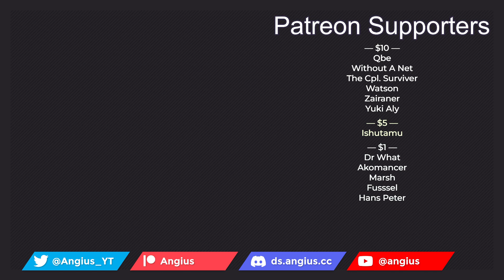Unnamed Memory — episode 4 — Creating The Perfect Foil — blind reaction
"My wish as champion is for you to descend the tower and be my wife."

Climbing a deadly tower, Oscar seeks the power of its master, the Witch of the Azure Moon. He hopes her incredible magic can break a curse that will kill any woman he takes for a wife. When the prince sees how beautiful Tinasha is, though, he has a better idea-since she's surely strong enough to survive his curse, she should just marry him instead! Tinasha isn't keen on the idea, but agrees to live with Oscar in the royal castle for a year while researching the spell placed on the prince. The witch's pretty face hides several lifetimes of dark secrets, however-secrets that begin resurfacing...

Also known as アンネームドメモリー, Unnamed Memory: The Witch of the Azure Moon and the Cursed Prince, Unnamed Memory 無名記憶

Tentative schedule of my reactions and commentaries:

Monday        | Sentai Daishikkaku
Tuesday        | Yuuki Yuuna
Wednesday  | Spice and Wolf
Thursday      | Unnamed Memory
Friday           | Mysterious Disappearances
Saturday      | Kaijuu 8-gou
Sunday         | Blue Archive
0:00 Intro
7:23 Reaction
31:29 Discussion
58:50 Closing thoughts